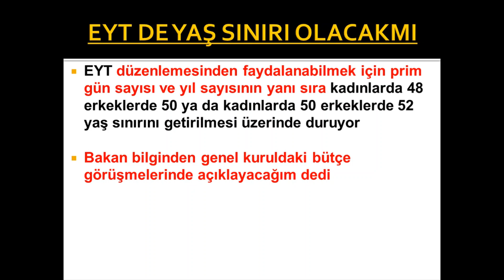EYT DE YAŞ SINIRI OLACAKMI,Bakan bilginden genel kuruldaki bütçe görüşmelerinde açıklayacağım dedi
EYT DE YAŞ SINIRI OLACAKMI
EYT düzenlemesinden faydalanabilmek için prim gün sayısı ve yıl sayısının yanı sıra kadınlarda 48 erkeklerde 50 ya da kadınlarda 50 erkeklerde 52 yaş sınırını getirilmesi üzerinde duruyor

Bakan bilginden genel kuruldaki bütçe görüşmelerinde açıklayacağım dedi

Bakan bilginin açıklaması bekleniyor